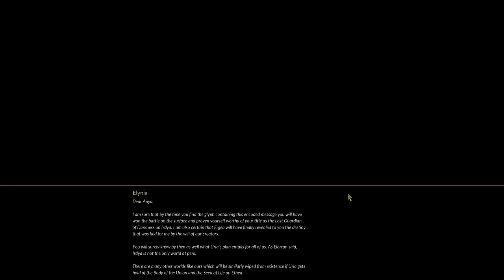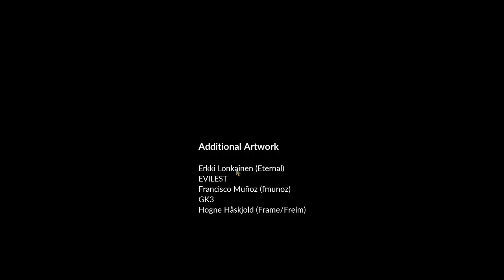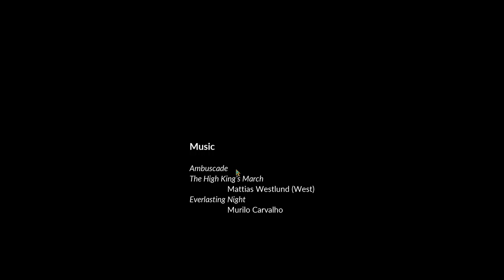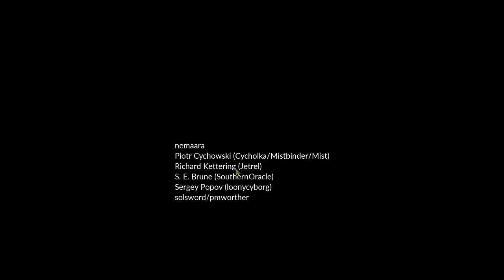After the Storm e3s10: Blood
Let's Play Battle for Wesnoth: After the Storm! Episode 3 Scenario 10: Blood. The final confrontation with Zhangor awaits.

Contains non-serious voice acting, opinions, and reactions. Also includes the following, basically dialogue-only scenarios, including the epilogue.

Thanks to Iris Morelle (shadowm) for creating this campaign, and to all the Battle for Wesnoth devs for making the game and its content freely available.